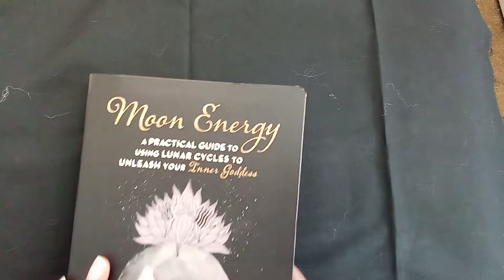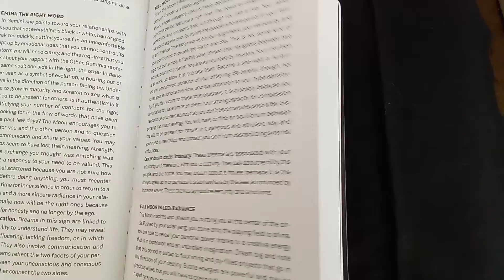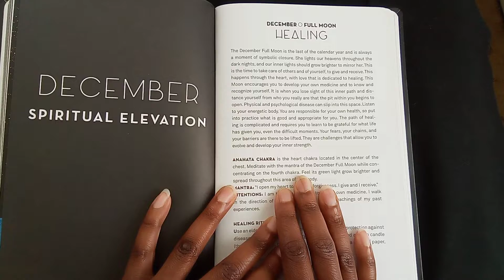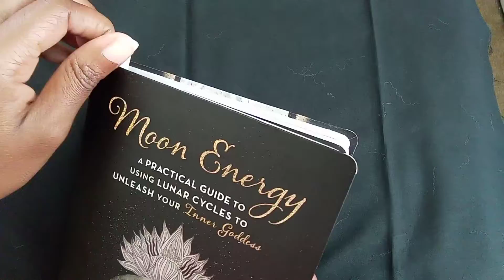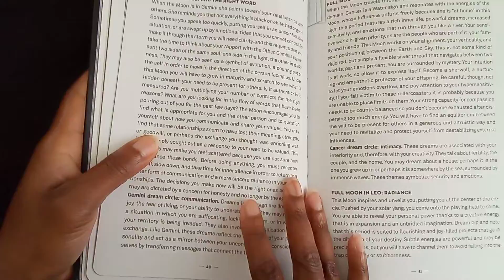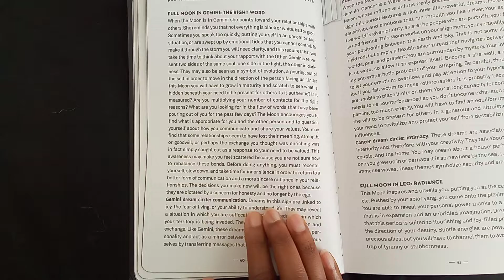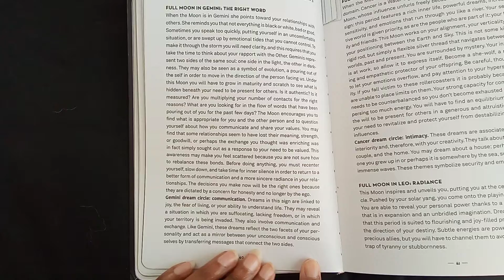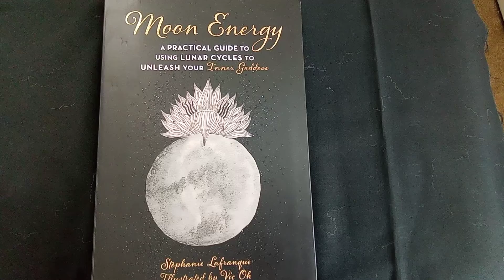2022 Daily Chakra energy - December 7 (♊ Full Moon)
Happy December!!!🎅🏾🤶🏾🏔️⛄☃️⛸️🧸❄️🏈

This reading is for the Full Moon in Gemini ♊.